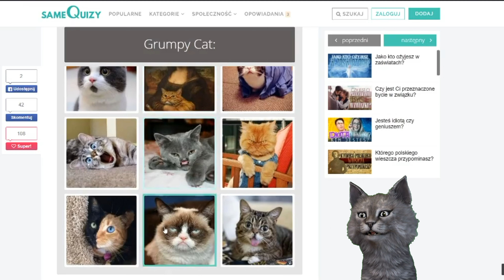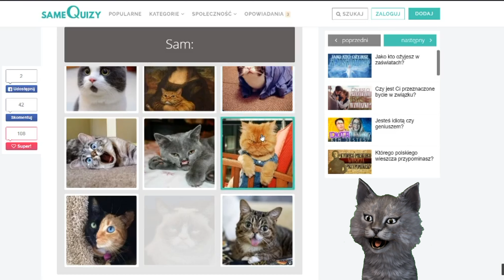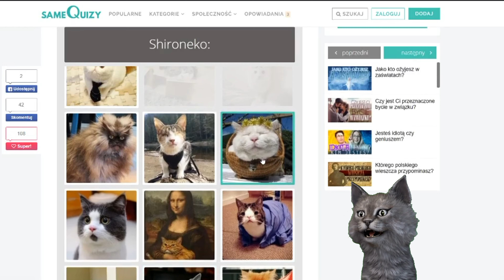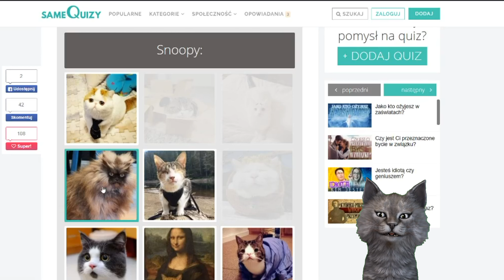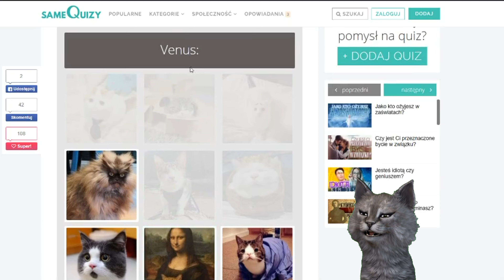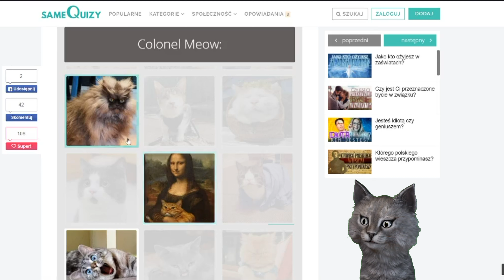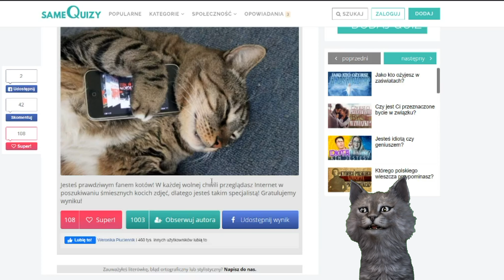QUIZ O KOTACH